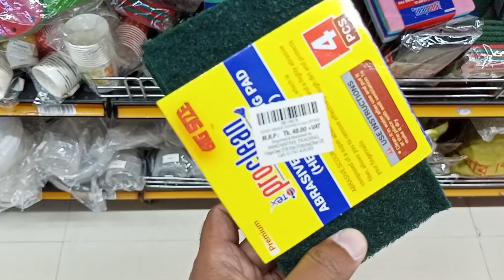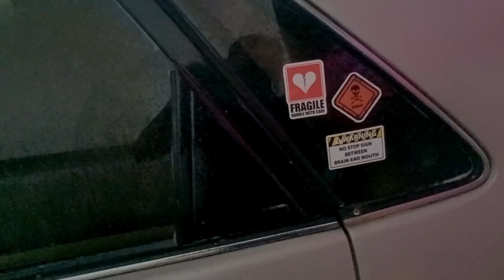how to ৫ টাকায় ফোম ওয়াশ | Foam Wash for car or motorcycle | Total Cost $5 for Setup & $0.05 Per Wash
Discover how to give your Toyota 1998 (or any car or motorcycle) a professional foam wash at home with a simple, cost-effective setup. In this video, I use two garden sprayers: one for water and a modified one for soap, spending only 500 taka (around $5 USD) for the initial setup. Each wash costs just 5 taka (approximately $0.05 USD) in shampoo and uses only 6 liters of water. Follow my step-by-step DIY guide to save money and keep your vehicle spotless!